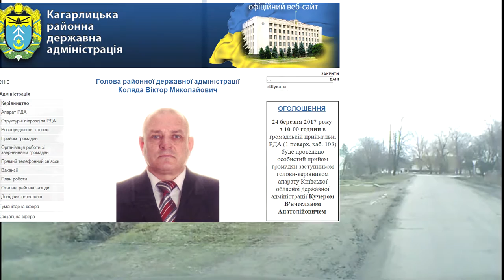Коляда Виктор Николаевич.Дом у реки.Исповедь односельчан ч2.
Заборонений перегляд не повнолітнім дітям 18+

Жителі розповіли жахливі історії про очільника РДА Коляду,що постійно хотів пробитися до влади,але люди йому такої можливості не давали.В Кагарлицькому району прийняли і один тільки депутат спитав,щоб Коляда розповів про себе.Як вияснилося,що очільник екс голова нагло  та нахабно брехав людям-громаді,які прийшли подивитися хто ж буде керувати районом.Впродовж теми про що розповідали односельці-це в голові не вкладається,обманювати атовців які його потім і шукали,але не знайшли,щоб набити обличчя...

ВСЯ ІНФОРМАЦІЯ В СТАТТЯХ ЧИТАЙТЕ ДІЗНАЄТЕСЯ ПРАВДУ ПРО "КАГАРЛИЦЬКОГО-ГЕТЬМАНА"